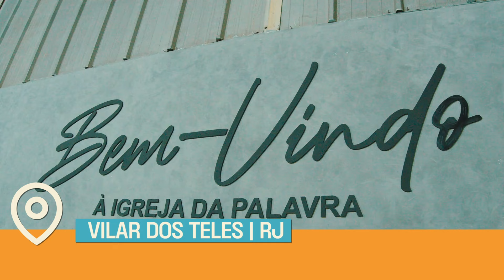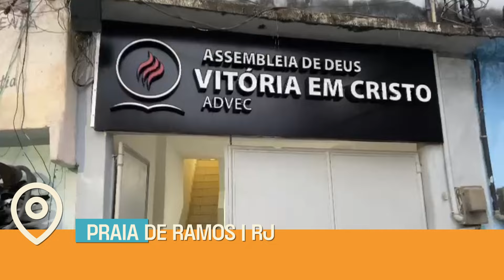ADVEC EM EXPANSÃO | JUNHO